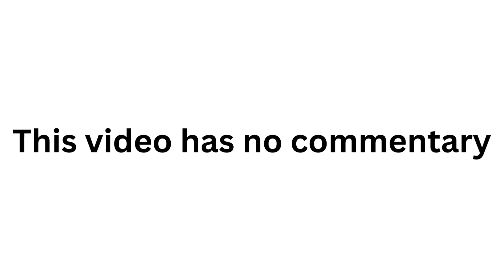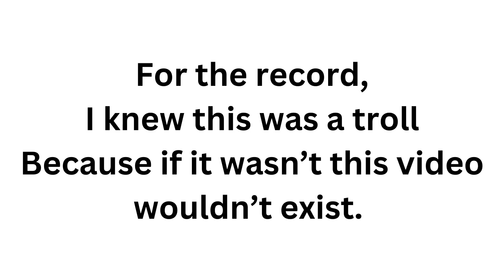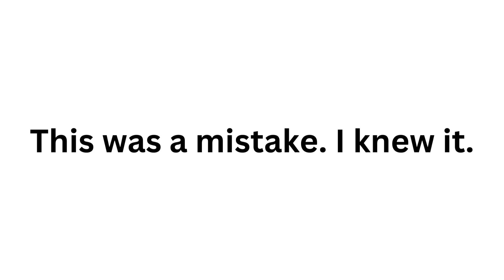Roblox SUS Hangout with a neko girl